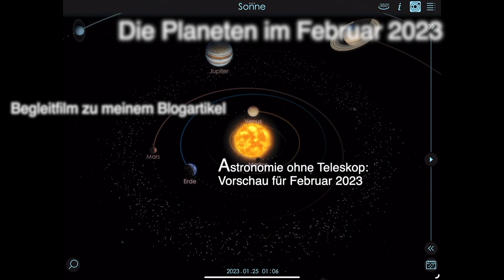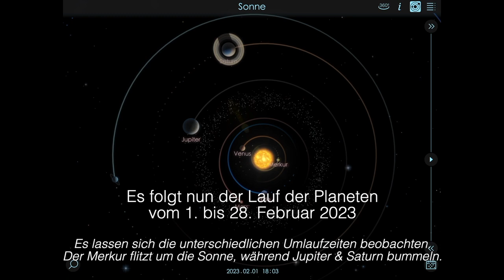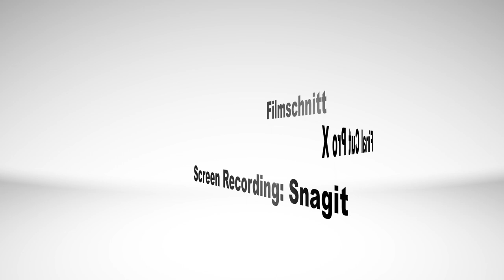Planeten im Februar 2023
Begleitfilm zu meinem Blogartikel "Astronomie ohne Teleskop: Vorschau für Februar 2023" unter: